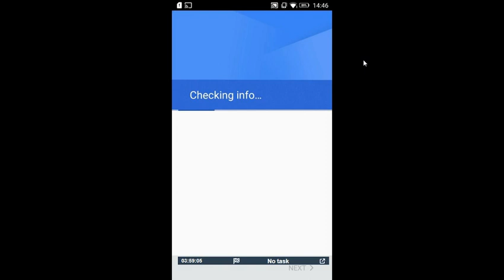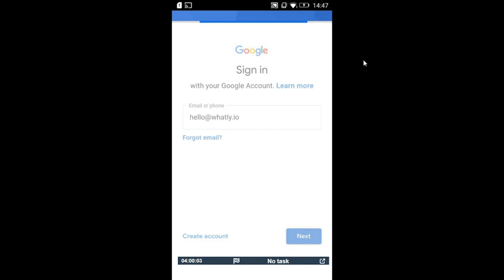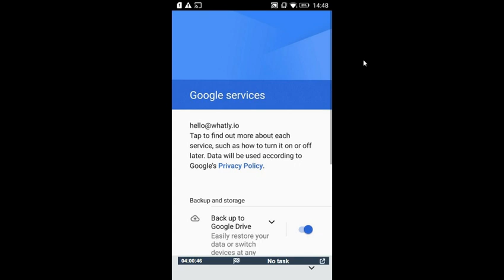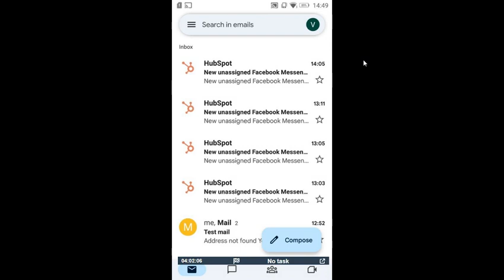How to setup Google Workspace email into Mobile Android Device | Configuration of email into Mobile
In this video I will show you how to setup Google workspace email setup into Android Mobile, If you’re looking for Google workspace email so contact California Media which is authorized partner of Google work space email.

Google workspace also called G Suite email.